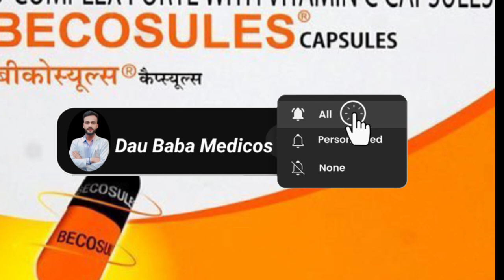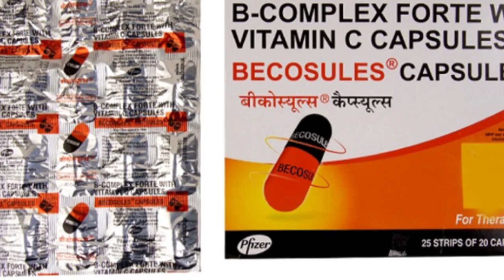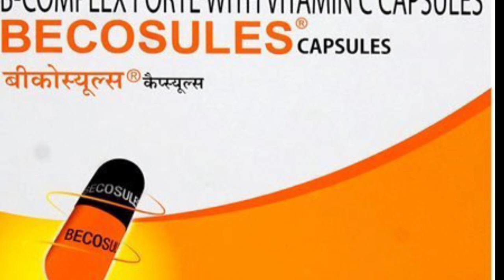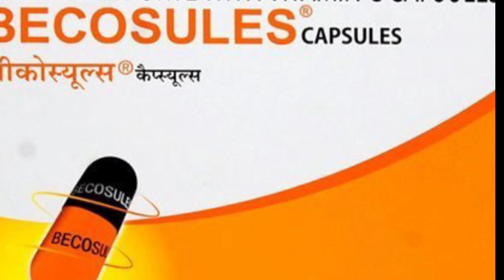Becosule Capsule uses in hindi | Becosule Capsule ke fayde | Sides Effects | Precautions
Your queries ;-

Becosule Capsule kya hai
Becosule Capsule kis kaam aata hain
Becosule Capsule khane se kya hota hai
Kya Becosule Capsule khane se kamjori door hoti hai
kya Becosule Capsule chhalo main kaam karata hain
kya Becosule Capsule khoon bhadane main kaam karata hai
kya Becosule Capsule balo ko jhad ne nahi deta
kya Becosule Capsule safed baalo ko kala kar deta hai
kya Becosule Capsule ko pregnent women le sakti hain
kya Becosule Capsule muh ke chhalo ko theek karata hai
kya Becosule Capsule cholesterol ko bhadata hai
Becosule capsule
multimine Becosule Capsule
kya Becosule Capsule multivitamin and multimineral

This video is only for knowledge perpos if anyone wants to take this medicine then first consult with your doctor then take it.